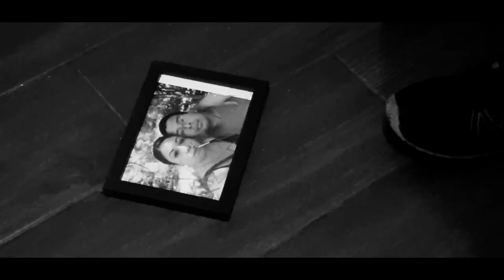A Misery - A Sky High Production